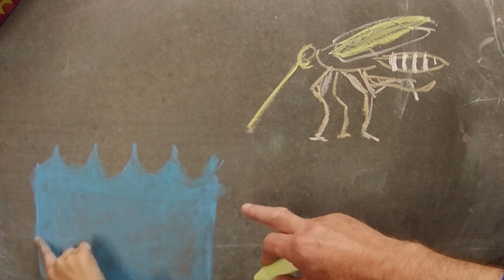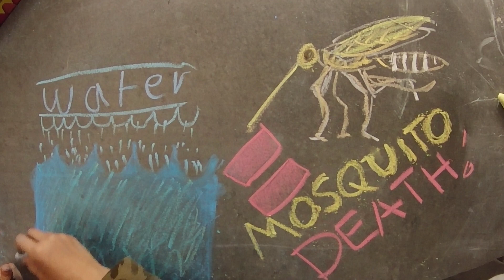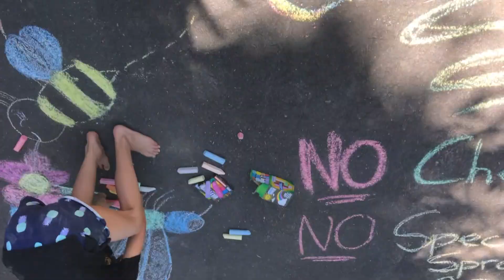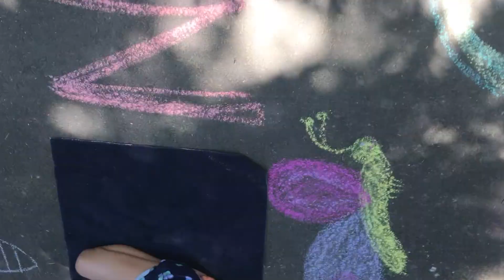Mosquitos Patrol, How to live comfortably and decrease greenhouse gases.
In this video we show how to control mosquitos in your yard without the use of any chemicals except water. It is an effective and free mosquito control that has no negative side effects including no green house gas emissions.